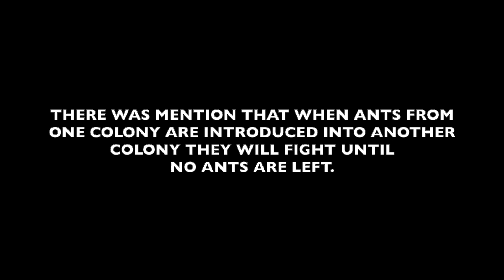EPIC! How to get ANTS out of your garden beds - 300 movie with ANTS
A LARGE ANT COLONY WAS TAKING OVER MY PLANTER BOX.  The ants began moving the soil and covering up seedlings. This is a video of how I was able to remove the large ant colony from the planter box. I did not use pesticides, poisons, or chemicals. I used other ants! THEY GONE!

THIS VIDEO IS EPIC!

When I look at the recoding it was like watching the movie 300 but with ANTS! I knew I needed to share this with our gardening community.

Please let me know thoughts on this technique to control ants and what other ways you may know of to keep pests under control.

I must give @leadfarmer73 credit for the tip! THANK YOU FOR SHARING! 👍🏽👍🏽